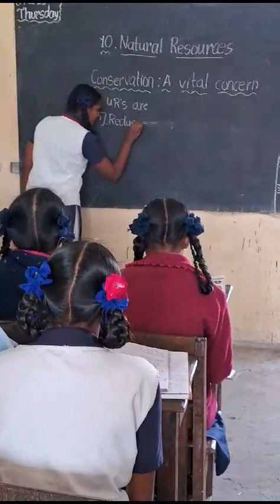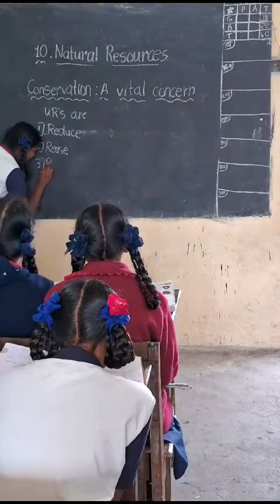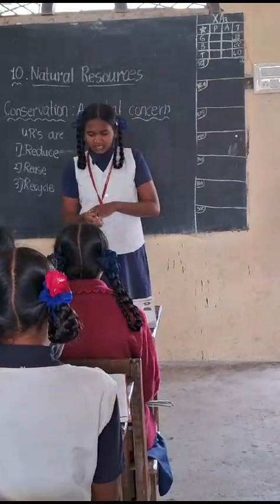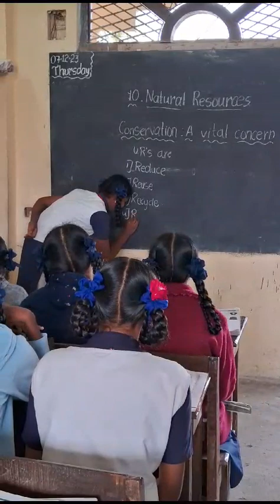seminar by tenth student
Video from sibinsiya